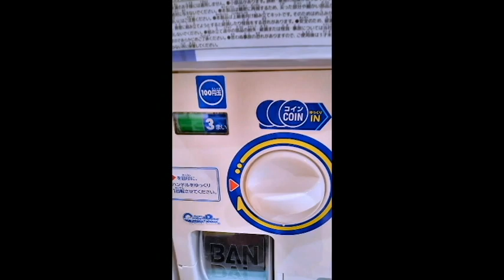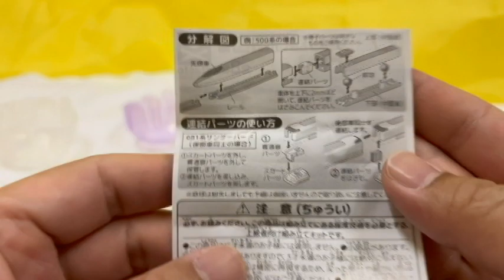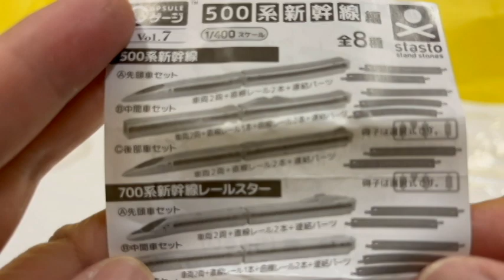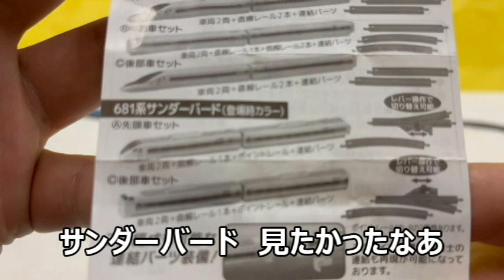新幹線のガチャガチャ 300円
新幹線のガチャガチャ　300円　です。